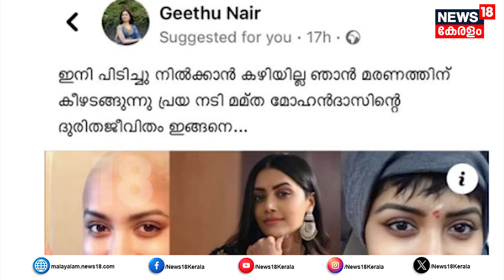'മരണത്തിന് കീഴടങ്ങുന്നു!' പച്ചക്കള്ളം എഴുതിവിട്ട ഓൺലൈൻ പേജ് പൂട്ടിച്ച് Actress Mamta Mohandas | N18V